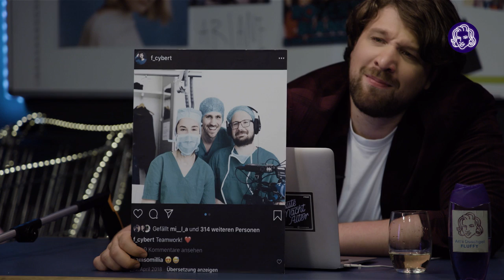Was war das Krasseste, was dir je passiert ist, Frank Seibert? | Gute Nacht Alter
Ausgefragt werden! In der Schule: Horror. Wenn Frank mit Die Frage um die Ecke kommt, meldet die Community sich freiwillig. Wir haben den cutesten Boy von funk zu Gast, physisch und real bei Ari Will (-s Wissen), eurer Late Night Talkshow, wo die Moderatorin mal so null vorbereitet ist. Wir fragen Frank, ob er eigentlich auch Vorurteile hat und wie es sich anfühlt mit fremden Menschen über ihre intimsten Erlebnisse zu sprechen.

Wir hätten da mal ne Frage! Er hat heute die Antwort. Schließt eure DSDN-Tabs und rührt euch ne Packung Endorphine in den Kaffee für Frank Seibert bei

Gute Nacht junger weißer Mann!

Noch nicht genug Ari? Dann könnt ihr uns hier auf Instagram folgen

Oder ihr schaut bei unseren Kollegen von funk vorbei. Die haben eine aktuelle Playlist für euch zusammengestellt

Gute Nacht Alter! Ariane Alter präsentiert jede Woche einen wahnsinnig lustigen Blick auf das aktuelle Geschehen, exzellent recherchierte Fakten, die geilsten Gäste und sucht mittelfristig was gegen Superlative.

IMPRESSUM

Gute Nacht Alter ist ein Angebot von funk.

Gute Nacht Alter wird von der SUPERFILM Filmproduktion GmbH für funk produziert.